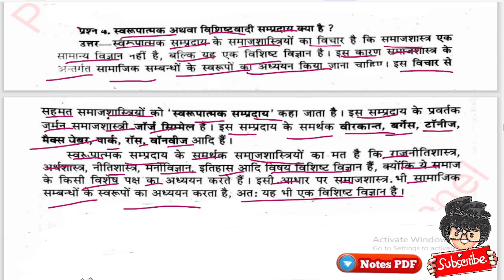BA 1st semester Sociology important question,स्वरूपात्मक, विशिष्टवादी सम्प्रदाय क्या है,Paper Hacker